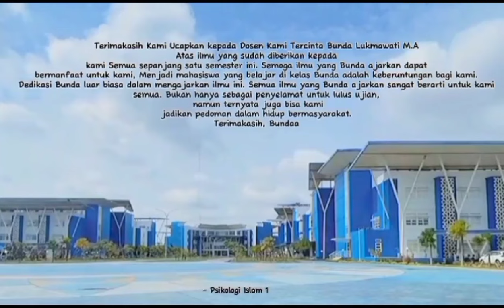Dokumentasi kegiatan pembelajaran Pi 1 angkatan 2022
ini adalah cerita tentang antara dosen dan mahasiswa dalam satu kegiatan pembelajaran pada mata kuliah metopen kualitatif semoga ini akan menjadi kenangan yg abadi .

happy learning
happy wathcing